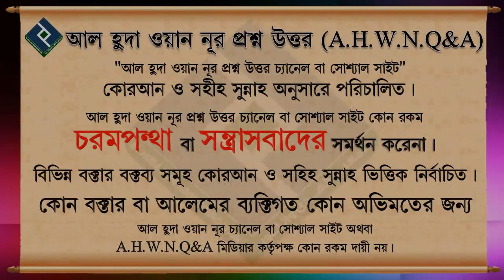যোগ্যতা থাকা সত্তেও ঘুষ দিয়ে চাকুরি করলে কি তার ইনকাম হালাল হবে┇শায়খ ড আবুবকর মোহাম্মদ যাকারিয়া